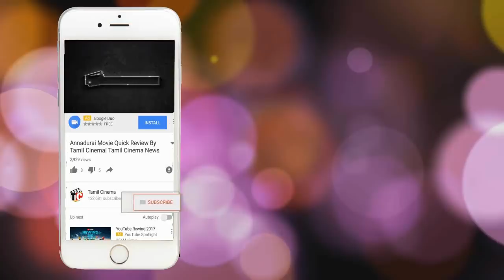மகள் கண்முன்னே தந்தை படுகொலை கதறி துடித்த பரிதாபம் | Tamil News